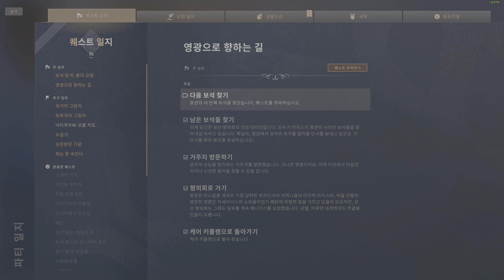솔라스타 | 메인 캠페인: 마지스터의 왕관 | 27. [부가 퀘스트] 잃어버린 신의 신전 (2/2) & 전쟁시대 보물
게임 버전 1.5.94
UB 모드 버전 1.5.94.5